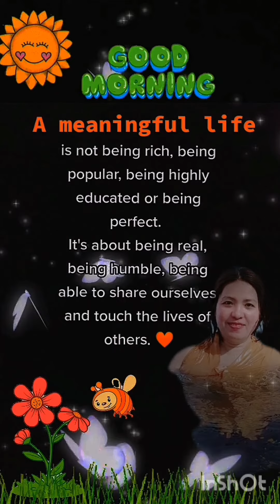THE MEANINGFUL OF LIFE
The music is only the background